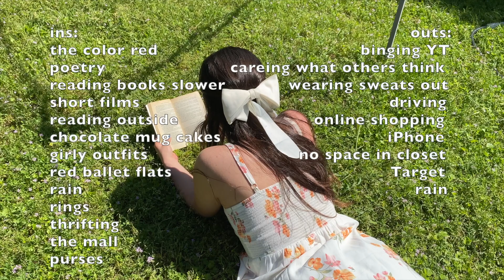The State of The Union (video diary short film)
The State of The Union: ins and outs inspired by The Clique by Lisi Harrison. Share your ins and outs at the moment down below!